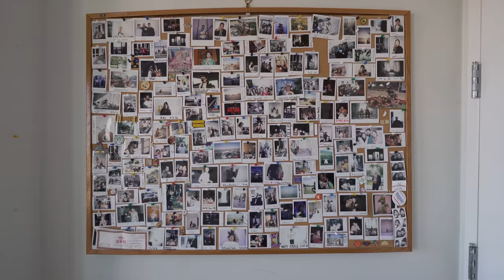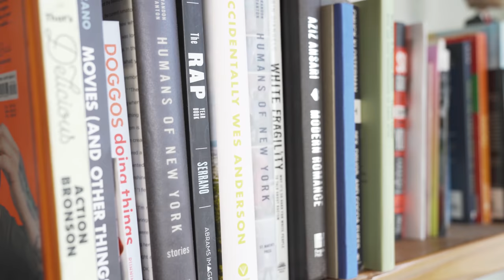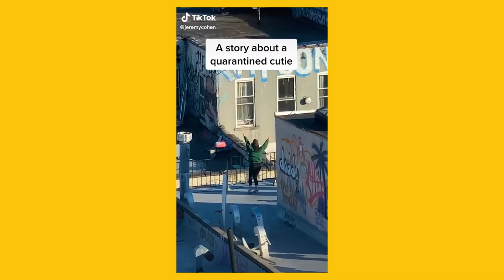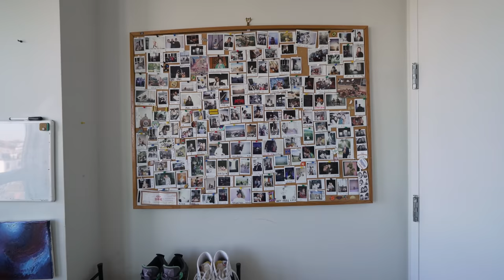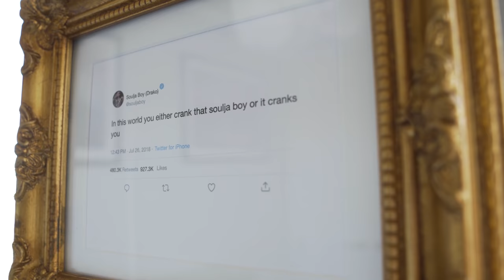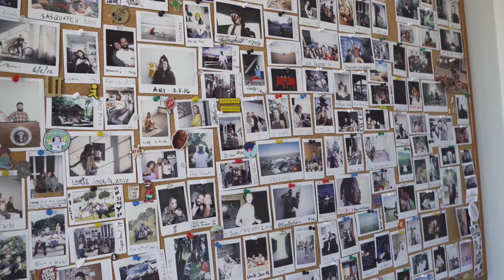Touring a $3,000 Brooklyn Apartment w/ VIEWS | Jeremy Cohen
Ever wonder what a Bushwick, Brooklyn Apartment looks like? Enter the home of photographer, visual storyteller, and influencer, Jeremy Cohen. He takes us through his 2-bedroom Bushwick apartment filled with inspiring photographs, amazing views, and a homey vibe. Enjoy and be sure to grab inspiration for your home!

Welcome to Rented, where we take you on an inside look into the New York City apartments of your favorite influencers. Join us as we do a deep dive into their interior design, furnishing, style, stories, and favorite parts of their homes.

LISTED by SERHANT. is the first Real Estate media network of its kind, revamping traditional television for the new digital space. LISTED focuses on bringing fun and interactive content, using real estate as a vessel to explore design, food, adventure, journalism, and more.